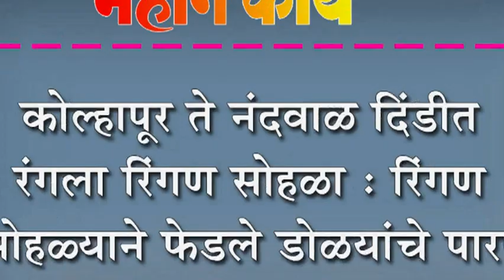कोल्हापूर ते नंदवाळ दिंडीत रंगला रिंगण सोहळा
कोल्हापूर ते नंदवाळ दिंडीत रंगला रिंगण सोहळा : रिंगण सोहळ्याने फेडले डोळयांचे पारणे